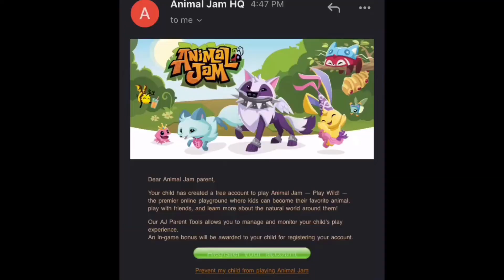AJPW - How to get more gems for creating an account